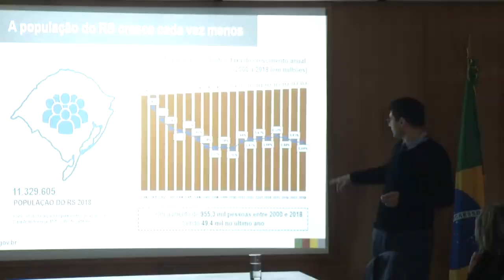Panorama | TVE - Boletim - Rio Grande do Sul tem a menor taxa migratória do Brasil - 16/07/19